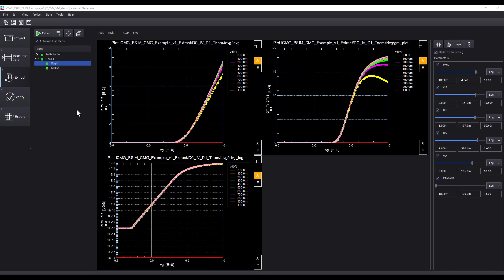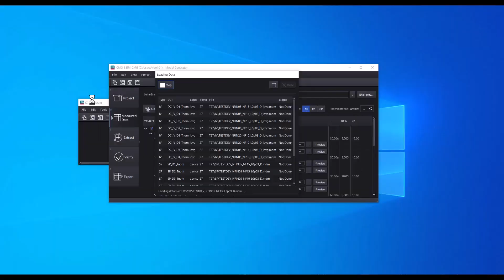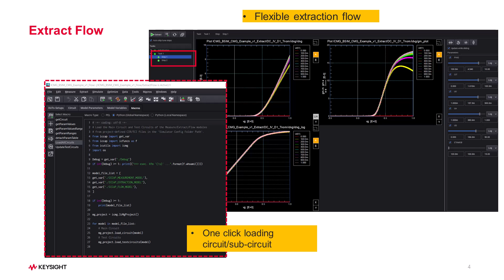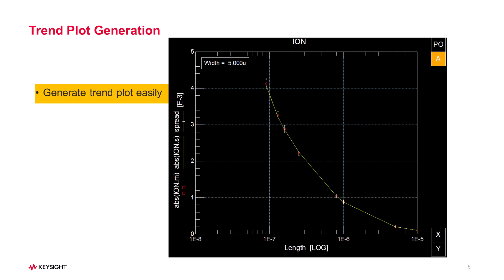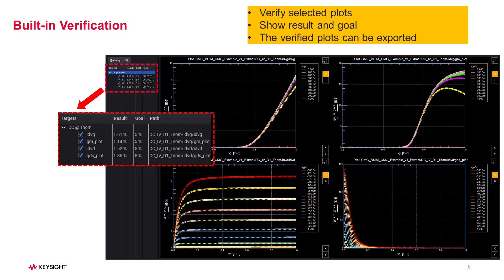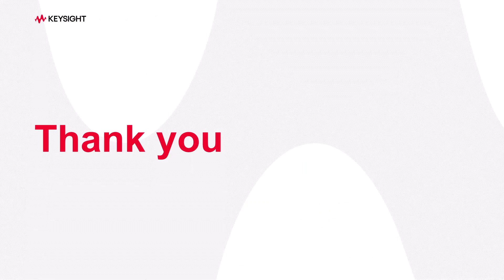Model Generator (MG) in PathWave Device Modeling (IC-CAP)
This video shows an overview of the new model generator (MG) in PathWave Device Modeling (IC-CAP) 2023 and how it helps engineers to create, organize and document their modeling projects.